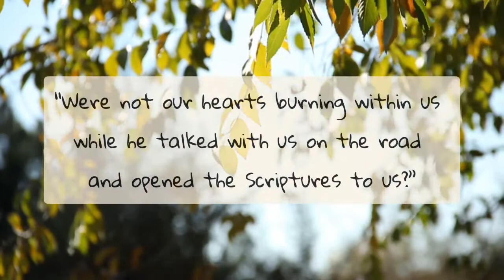Road From Emmaus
🌞 •They asked each other, “Were not our hearts burning within us while he talked with us on the road and opened the Scriptures to us?” They got up and returned at once to Jerusalem. There they found the Eleven and those with them, assembled together and saying, “It is true! The Lord has risen and has appeared to Simon.”  Then the two told what had happened on the way, and how Jesus was recognized by them when he broke the bread.•